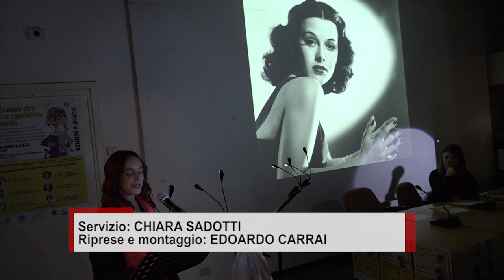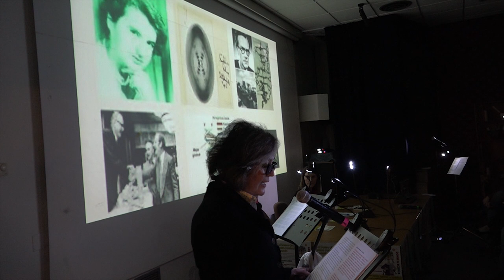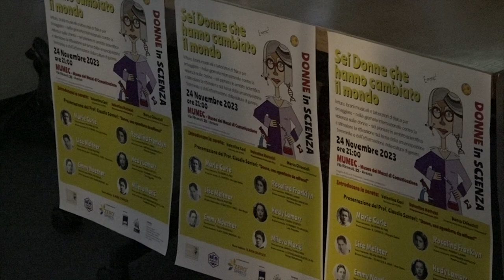Al Mumec uno spettacolo per omaggiare il contributo femminile al progresso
Teatro, musica e divulgazione per omaggiare il contributo femminile al progresso della società. Alla vigilia della Giornata Internazionale contro la Violenza sulle Donne, al Mumec è andato in scena lo spettacolo “Sei donne che hanno cambiato il mondo”.